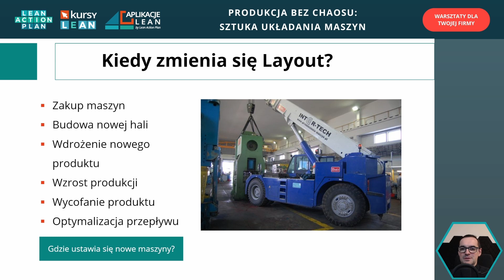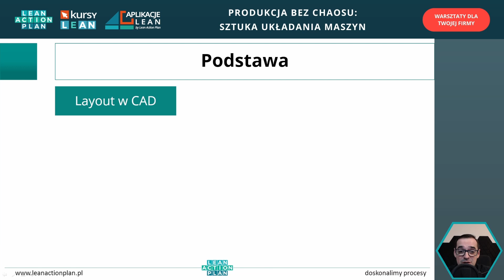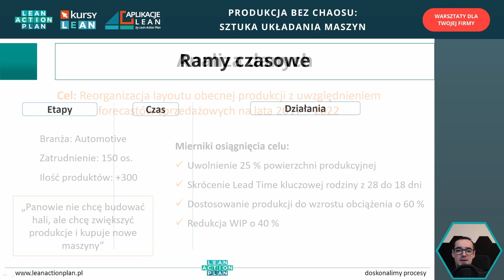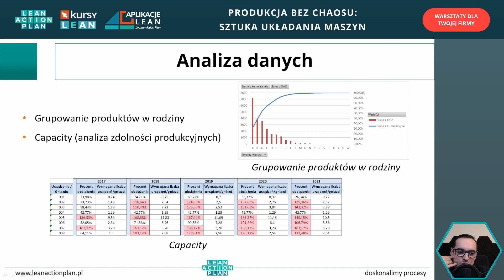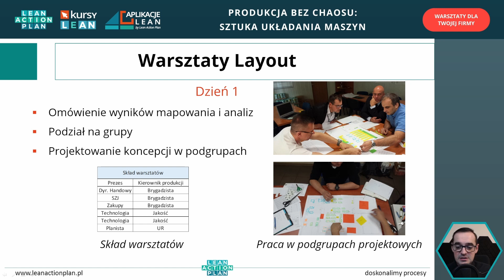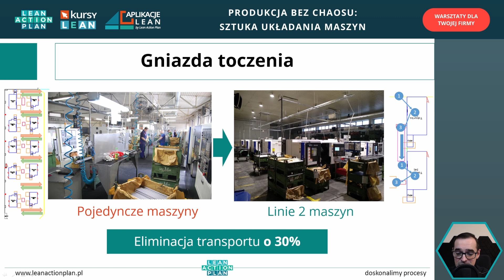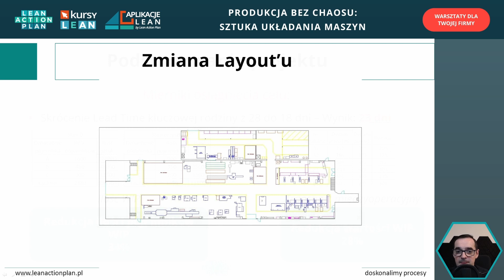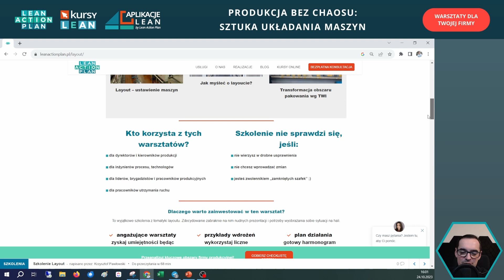005: Sztuka układania maszyn | Produkcja bez chaosu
Czy wiesz, że błędne ustawienie maszyn powoduje codzienne straty nawet przez całe lata? 🤯
Spokojnie -  dzisiejszym odcinku rozmawiamy o tym, jak tego uniknąć! 😉

Poruszamy tematy takie jak:
- Dlaczego layout jest ważny i kiedy warto go zmienić? ⏳
- Jak zaprojektować ułożenie maszyn na hali produkcyjnej - krok po kroku?
- Jakie narzędzia są przydatne w tym procesie?  🔨

Wszystko na podstawie case study naszego projektu!

00:00 Intro
01:55 Kiedy zmienia się layout?
05:29 Podstawa do tworzenia layoutu
08:47 Analiza danych
15:13 Mapowanie strumienia wartości
18:46 Realizacja projektu Layout
25:02 Warsztaty Layout